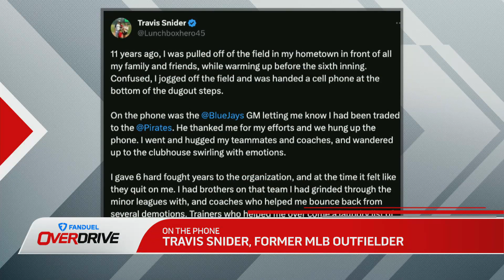Playing in Toronto is a ‘Double edge sword' - OverDrive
Brendan Dunlop, Frankie Corrado and Peter Holland are joined by former MLB outfielder Travis Snider to discuss being traded by the Blue Jays during a game, the pressures of living up to the expectations as a young player and playing in Toronto.